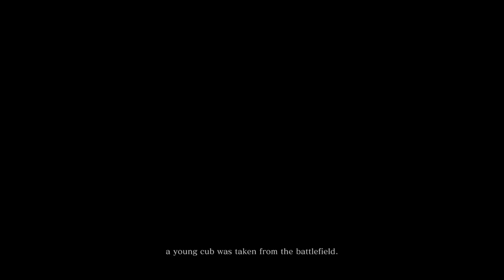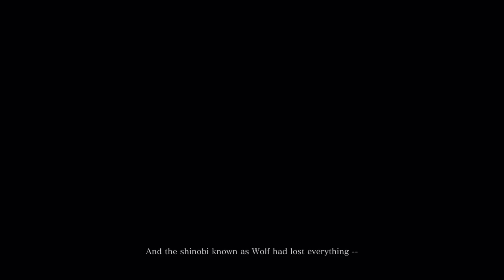Open Your Eyes // Sekiro Shadows Die Twice - Ep 1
Another journey begins. Time to reclaim the world